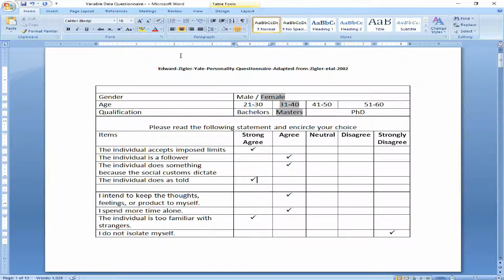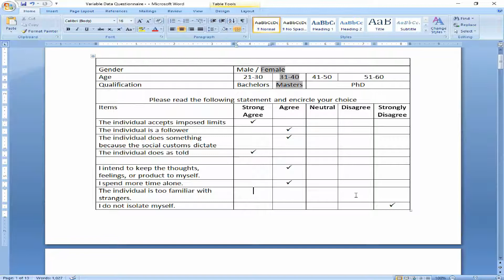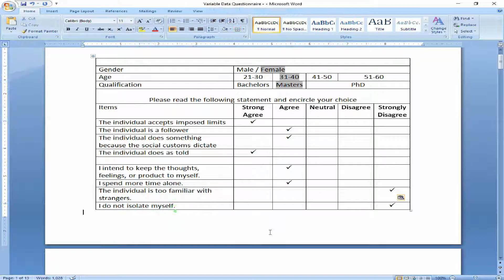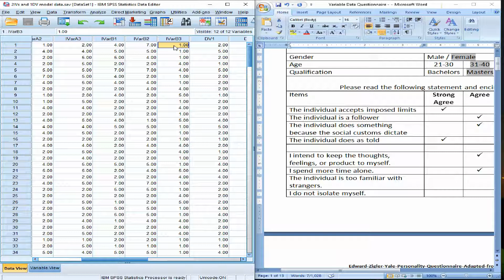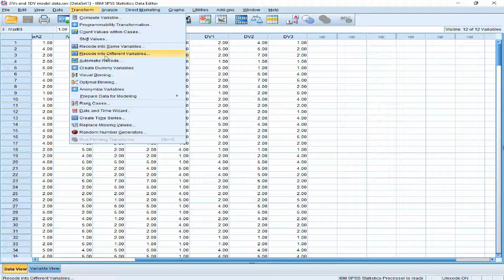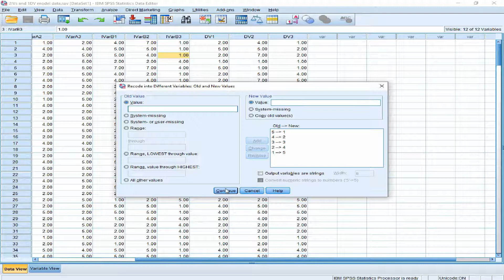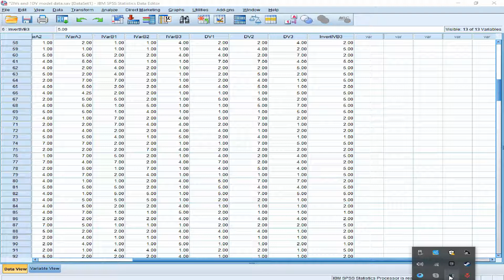Part 6 Treating Negative Values in IBM SPSS using Transform and Record into Different Variables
In this video, negatively worded items have been treated in SPSS to make them ready for the analysis.
In this video, I have used Transform and Recode into Different Variables have been used using SPSS.